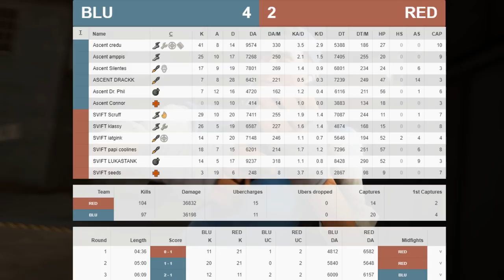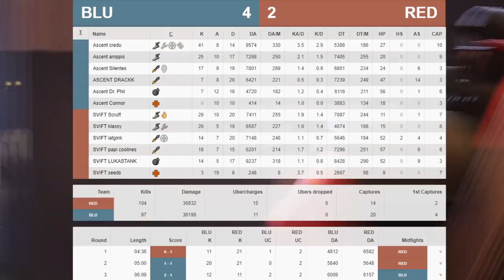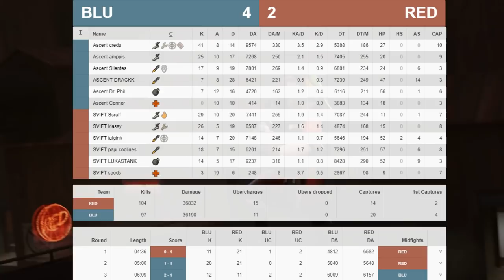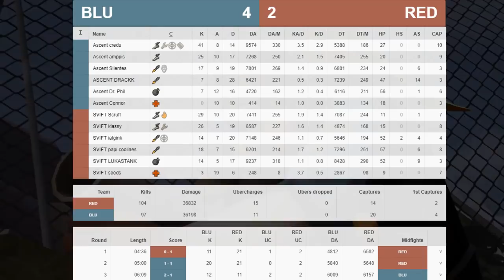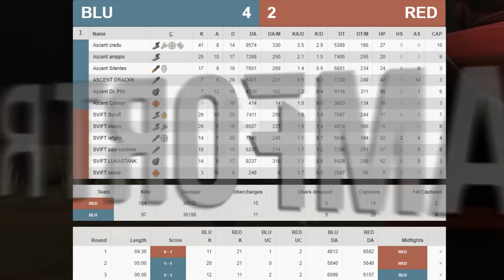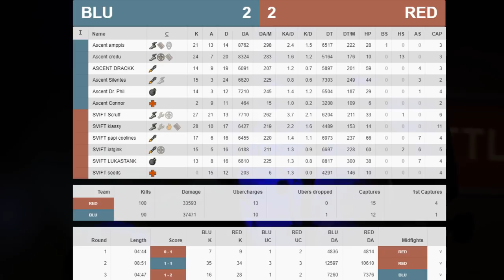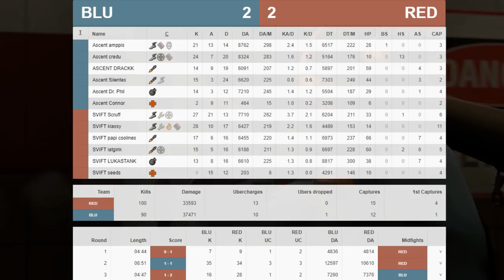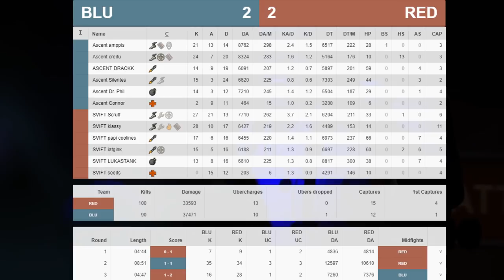ETF2L S32 W5: Ascent.eu vs. SVIFT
Casters: eepily & nuze
Streamer: Beater